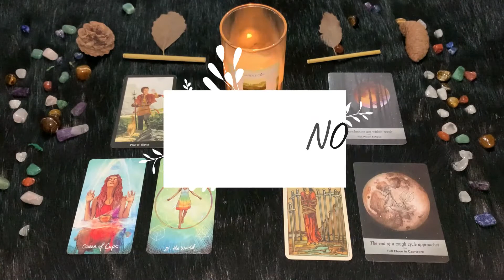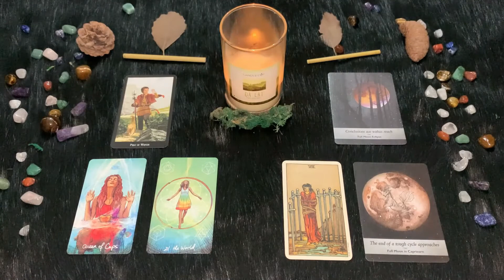| Lunedì 14 Febbraio | Oroscopo Paolo Fox | Capricorno | Forti contro il gioco delle stelle